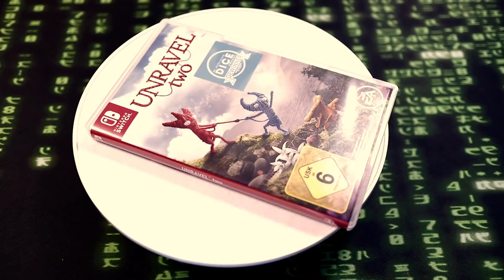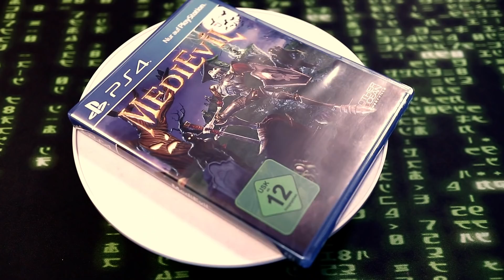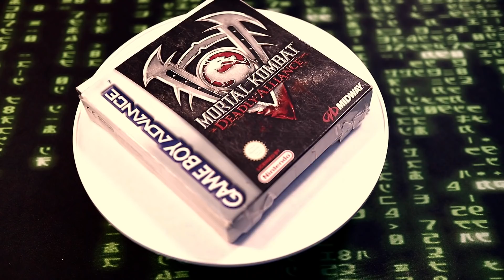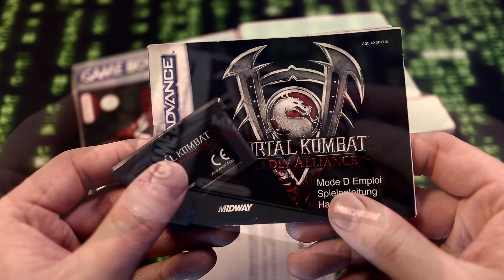PICKUPS - Ein totgeglaubtes REEMASTER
Bock auf ein ReeDeema Shirt ?
(An den einnamen der Shirts werde ich nicht beteiligt)